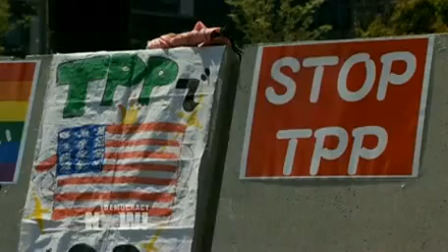Obama & McConnell Pledge Cooperation; Will Fast-Tracking Secretive TPP Trade Deal Top Their Agenda?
- While the two parties have plenty to fight about in the new Republican Congress, Mitch McConnell, the possible next Senate majority leader, says he shares common ground with the president on international trade. What does this mean for the Trans-Pacific Partnership (TPP)? We get analysis from Lori Wallach of Public Citizen’s Global Trade Watch, who notes that while some analysts say GOP gains will accelerate the passage of fast-track legislation in Congress to enable an agreement on the TPP, “it is kind of hard for the Republicans to voluntarily delegate more authority to the guy they’ve been attacking as the imperial president who grabs power that’s not his.” The controversial so-called free trade deal involves 12 countries and nearly 40 percent of the global economy. Trade ministers from the 12 countries negotiating the trade deal are due to meet in Beijing ahead of the Asia-Pacific economic summit next week to continue negotiations.